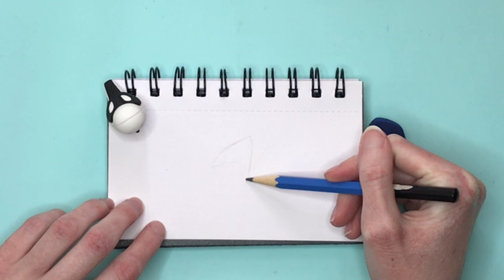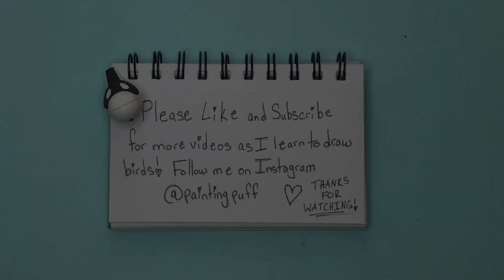Draw 1,000 Birds With Me Long-Tailed Bushtit 5 of 10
Hello, I am learning how to draw! I set a challenge for myself to draw 1,000 birds, hopefully to establish a drawing habit, and increase my love for the art. Whether or not I actually draw 1,000 birds is not the point, but I certainly will try! This is my ninety-fifth bird, a Long-Tailed Bushtit. I hope you enjoy the video. God bless you!
Link to Parts 1-4 of my Long-Tailed Bushtit collection